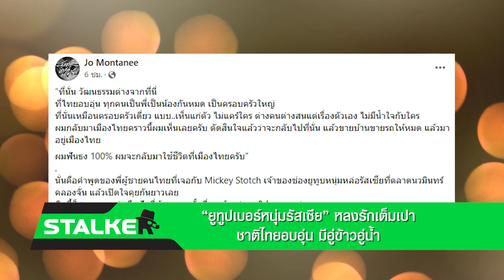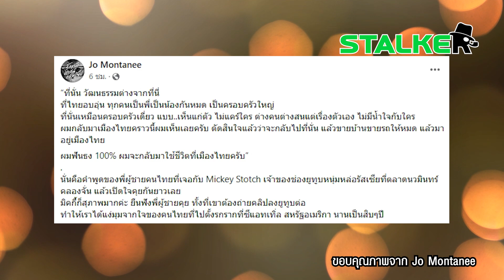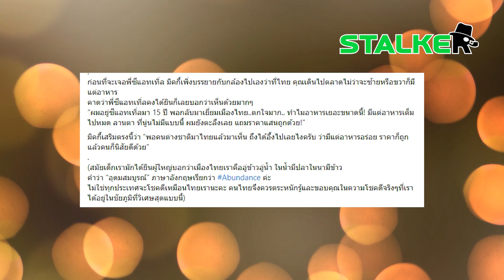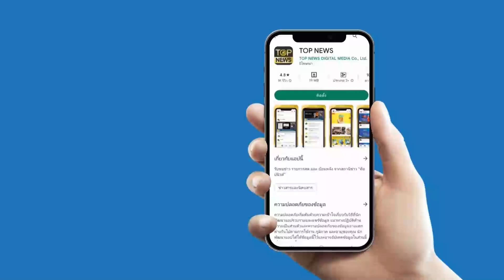“ยูทูปเบอร์หนุ่มรัสเซีย” หลงรักเต็มเปา ชาติไทยอบอุ่น มีอู่ข้าวอู่น้ำ | STALKER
ที่นี่คือครอบครัว “หนุ่มรัสเซียหัวใจไทย” เปิดอก ชาวสยามโชคดีมีอู่ข้าวอู่น้ำ ชายไทยในต่างแดนยังสู้ไม่ไหว ขอย้ายกลับบ้านเกิดหลังดิ้นรนในอเมริกากว่า 10 ปี

ช่อง 77 : กล่อง PSI, INFOSAT, GMMZ, CSAT, TIK , 3BB, TOT
ช่อง 658 : กล่อง AIS
ช่อง 210 : IPM